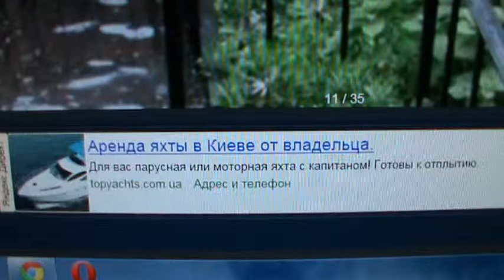Аренда яхты с капитаншей... Тортилой )))